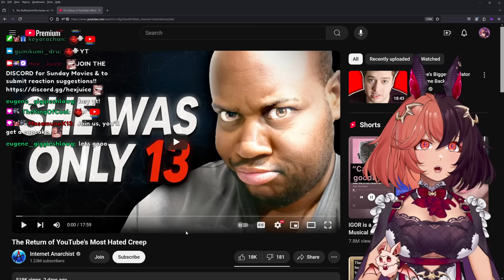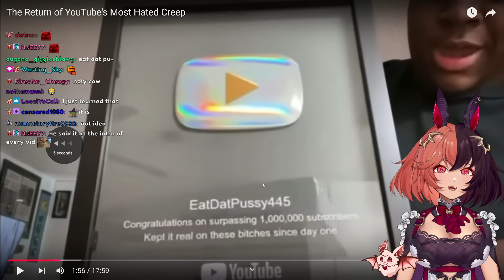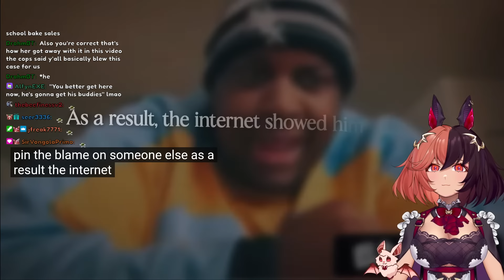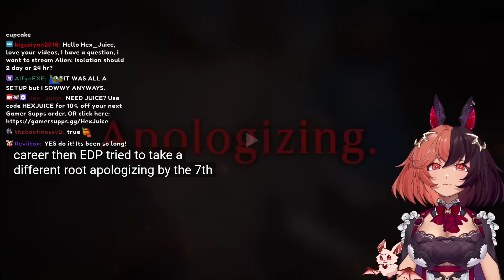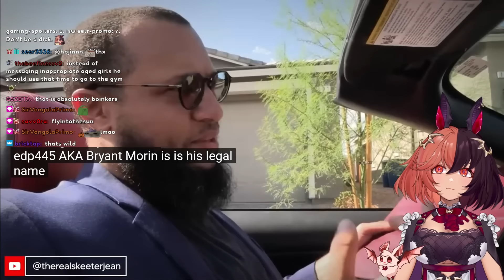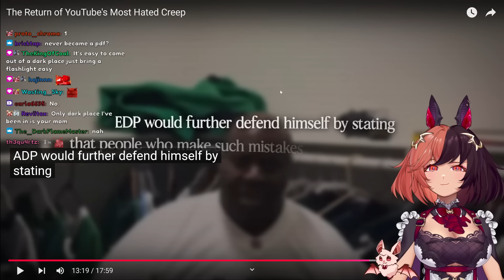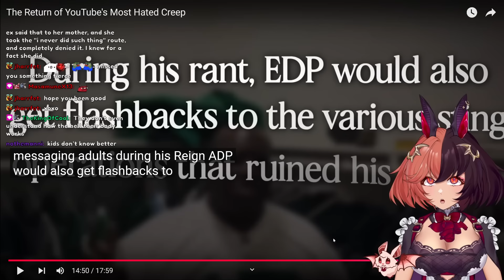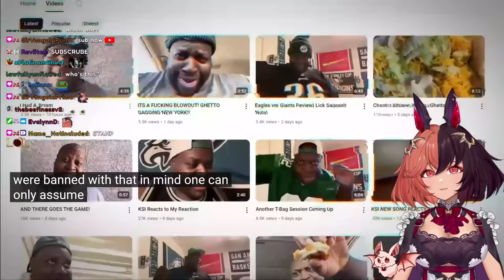EDP445 is BACK... Again... | HexJuice Reacts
EDP445 is back again... :(